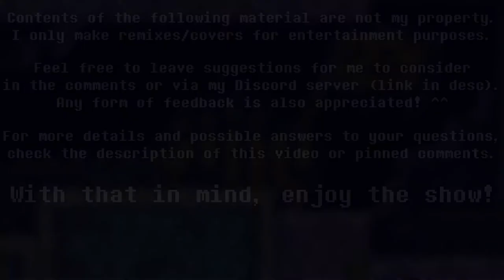🎧 Freeze Man [REMIX] - Mega Man 7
And now, the third Mega Man 7 song in my portfolio. Freeze Man's theme is honestly amazing, and I was surprised how well I managed to cover it with certain instruments. Really proud of the crystal-like sounds!

Also, I tried to add in a little bonus. Who knows, maybe you'll be able to recognise it? :P

Please do not extend any of my music. If you'd like to see a song extended, ask in the comments. If a comment with said request will get enough recognition and the video itself does well, I will extend and upload it.

You can use my covers and music in your videos as long as you will give proper credit by linking the original upload in your description.